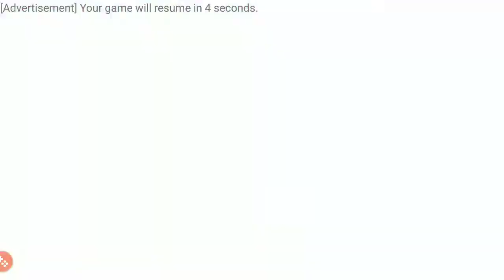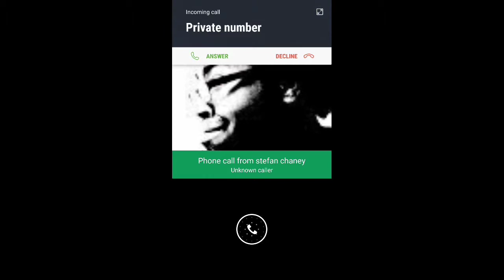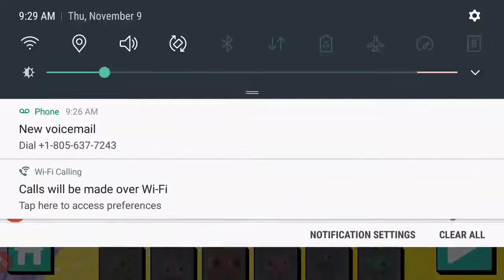Cartoon Network Games | The Powerpuff Girls | Ready, Set, Monsters! #2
Punch, kick and smash an endless army of monsters with the Powerpuff Girls in Ready, Set, Monsters!

PPG TO THE RESCUE
Choose Blossom, Bubbles or Buttercup to pummel a horde of monstrous baddies. Use their unique strengths to see if you can beat your high score!

SUPERFAST ACTION
Simple tap controls make it easy to jump right into the action, but the fast-paced fights and varied enemy attacks will challenge both your reaction time and your battle strategies.

UNLEASH THE POWER
Upgrade the Powerpuff Girls' abilities to make them faster, stronger and tougher. Unlock special aura attacks themed to each girl, and you'll really dish out the damage!

COLLECT FRIENDLY MONSTERS
Not every monster on Monster Island is evil! Find friendly monsters who can help you with extra attacks, healing powers, passive bonuses and more!

Help Blossom, Bubbles and Buttercup take on a whole mess of monstrous foes in the lightning-quick battles of READY, SET, MONSTERS!